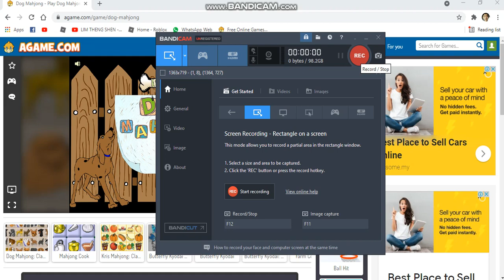Happy School Holidays! Playing Dog Mahjong on Agame(5/9/2021)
Date of premiere:11 September 2021,9AM